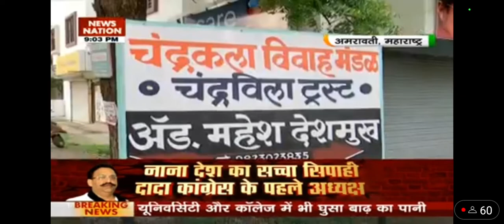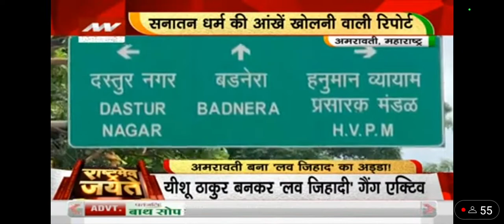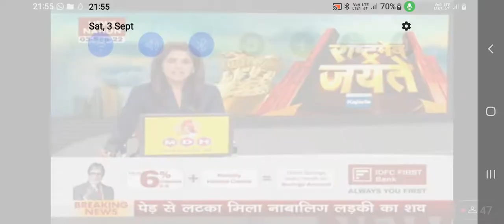महाराष्ट्र का अमरावती बनी लव जिहाद की राजधानी Love Jihad Maharshtra Amaravati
महाराष्ट्र का अमरावती इन दिनों लव जिहाद का सबसे बड़ा केंद्र बना हुआ है यहां पर हर दूसरे दिन लव जिहाद के मामले सामने आ रहे हैं News nation